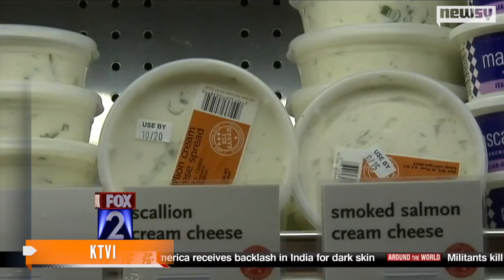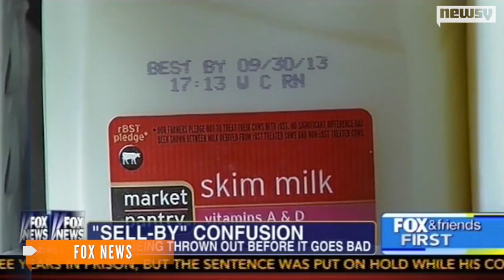Americans Toss Out 40 Percent of Food Over Label Confusion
The average family of four throws away more than $1,300 of food each year because of confusion over what expiration dates really mean.